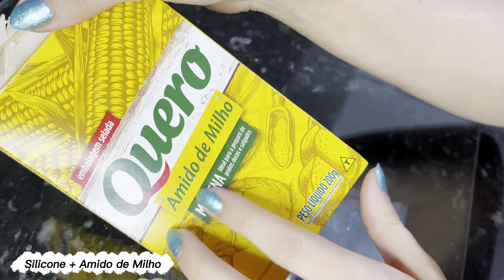Como Fazer: 2 Opções de Orelhas de Elfo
Veja como fazer sua própria orelha de elfo! Nesse vídeo há duas opções: você pode parar o tutorial no meio e ter uma orelha de biscuit ou ir até o final e ter uma orelha de látex!

👉 De Biscut: ela fica mais pesada e incomoda ao usar por mais tempo, também acho mais chata de fixar. Porém, você irá economizar muito tempo e dinheiro! Haha
👉 De Látex: Leve, confortável e se adapta melhor ao formato da sua orelha, porém envolve muito mais trabalho!

👉 Deixo ainda um vídeo muuuuito antigo do canal, que mostro uma forma ainda mais básica e barata de fazer as orelhas

Você pode pensar: Mas por que fazer se posso comprar daquelas prontas? Bem, se você fizer pode ter o tamanho e formato que quiser, não necessariamente somente orelhas de elfo, mas pode fazer próteses para qualquer outra maquiagem e seres místicos!

Assistir o vídeo completo também é importante para meu crescimento na rede!

⚡ PRODUTOS USADOS:

2. Lixa
3. Amido de Milho
5. Óleo ou Vaselina
7. Base em pó (ou pó translucido, amido de milho)
8. Base ou Corretivo da cor da sua pele

❗❗ Os links acima são somente referências, lembre-se de analisar os anúncios antes de comprar! ^^~

Naty'Sa Cosplay